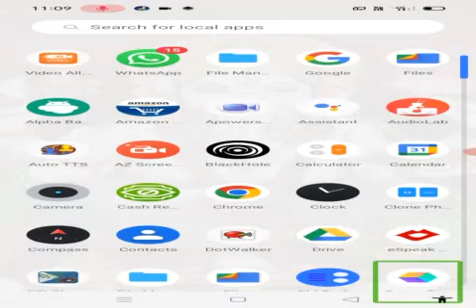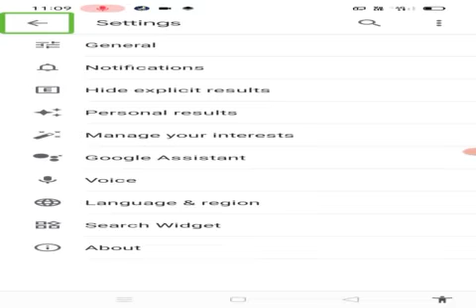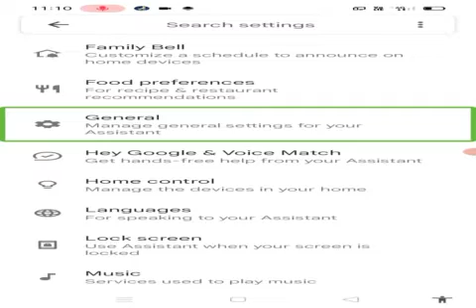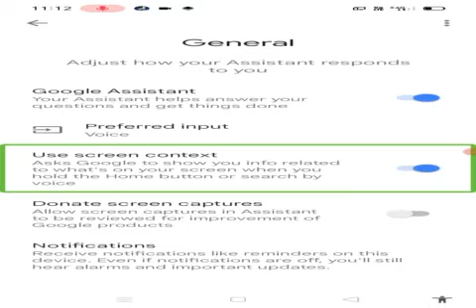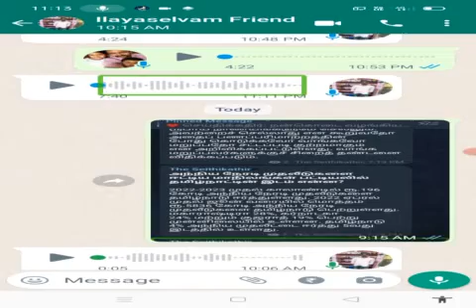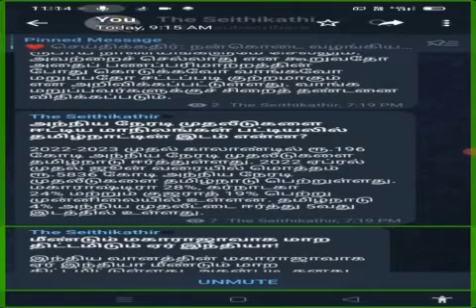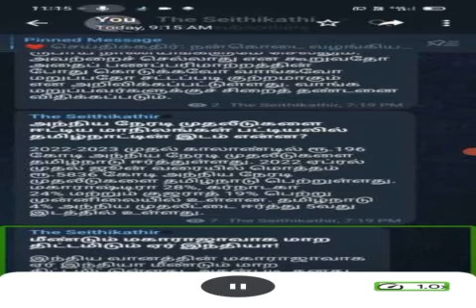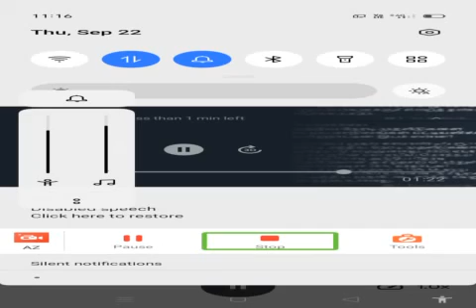How to read an image containing text, without any apps. 🔥🔥